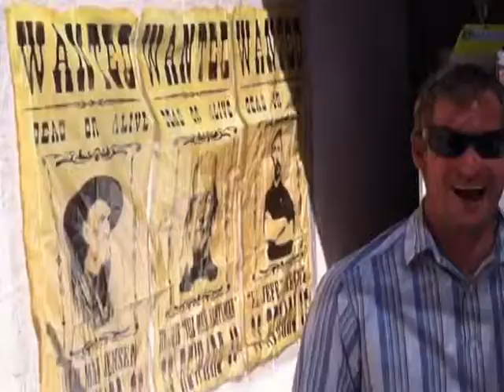Aryanna's First Birthday Bash!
Aryanna celebrated her first birthday with over 100 friends and family coming from Mexico City to Portland. Aryanna's party was western themed with ponies, a petting zoo, made-to-order tacos, and other fun stuff here at our home.